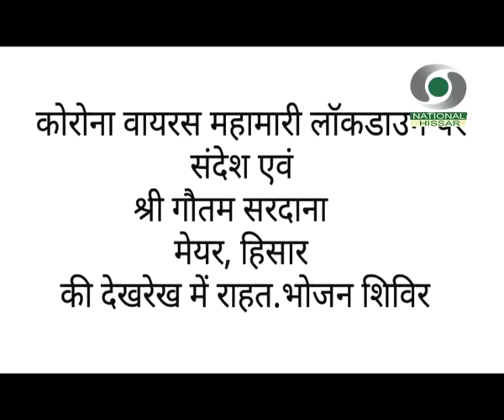कोरोना वायरस महामारी लॉकडाउन पर संदेश एवं गौतम सरदाना, मेयर हिसार की देखरेख में राहत भोजन शिविर